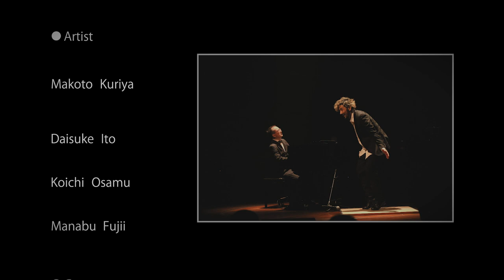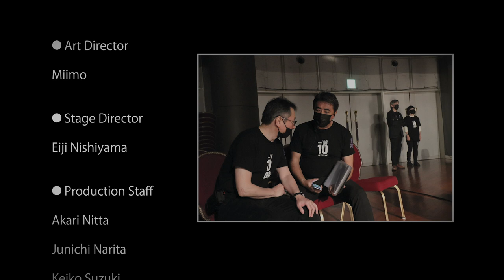Sound States 10th Anniversary Live (メイキング編)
2021年10月10日(日)

この日Sound Statesは10周年を迎え、記念コンサートを催した。
私達の夢は100年後も番組が継続している事。
その願いを歌ったテーマソング「Come to me」を
クリヤ・マコトと伊藤大輔が初共演。
映像は共に汗を流した仲間達(演者、裏方、御客)を切り取ったキャンディッド。
100年後に僕達の後を継いでくれるであろう子供達に捧ぐ。

●Artist
Makoto Kuriya
Daisuke Ito
Koichi Osamu
Manabu Fujii
●Guest
SARO
George Nagata
Takeshi Furusawa
Marlene
●MC
Michelle Yamamoto
●Special Thanks
Chiemi Iwai
Sachiko Kishida
Noriyuki Ota
Shino Sekiguchi
Rei Kato
Rie Arakawa
Tomohiro Yamada
Yukio Onoda
Yumi Shibuya
Mayumi Mihara
Shinagawa Prince Hotel Club eX
●Camera
Kazuhiro Tanaka
Masatoshi Oikawa
Kouji Furuya
Toku Matsuyama
Kazuhiro Satou
●Camera Assistant
Asahi Fujimoto
Ryotaro Kanesaka
Yukako Hirai
Dang Di An
Tomoha Mizote
●Special Machinery
Mami Fukada
Takuya Hanayama
Takenori Yamachika
Takuro Karasama
●Switcher
Kenichi Nagai
●Video Engineer
Hiroyuki Ohno
●Video Recording
Ayumi Tahashi
●Video Projection
Ayumi Kuwashiro
Kento Nagashima
●Technical Director
Noboru Yakuyama
●Stage Lighting
Komatsuzaki Takeshi
Horiguchi Natsumi
Kuji Haruka
Izumi Mieko
Kimura Shii
●Sound Engineer
Taichi Kashin
Haraguchi Makoto
Takaba Yuma
Naoki Hanaishi
●Recording Engineer
Tsugunori Nishida
Yuuki Yoshitake
Yuki Yamoto
●Piano tuner
Yasuaki Kubota
●Art Director
Miimo
●Stage Director
Eiji Nishiyama
●Production Staff
Akari Nitta
Junichi Narita
Keiko Suzuki
Koji Obata
Naoko Tashiro
Wataru Taniguchi
Yousuke Oki
Yukako Fukuda
Yuki Miura
Yuta Nakamura
Yuta Yokoe
●Logo Design
Takashi Makita
●Motion Design
Hymn Wong
●Editor
Takaaki Kurahashi
Keisuke Nishii
●Recorded Video
Takaaki Kurahashi
Koichi Abe (阿部浩一)
●Recorded Photo
Syuji Nishida
●Director
Fusashi Iitsuka
●General Manager
Seiaki Moro (師聖朗)
●Producer
Ryusuke Hashimoto (橋本隆介)